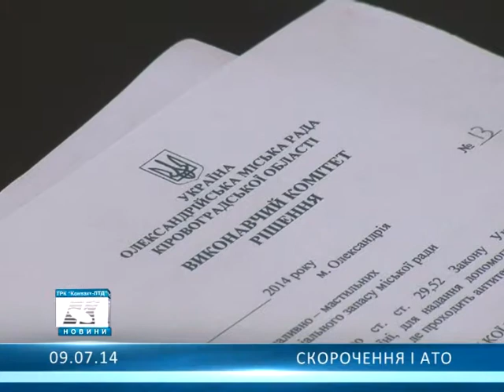Скорочення і АТО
800 бюджетників міста під загрозою звільнення. Влада задекларувала скорочення робочих місць.